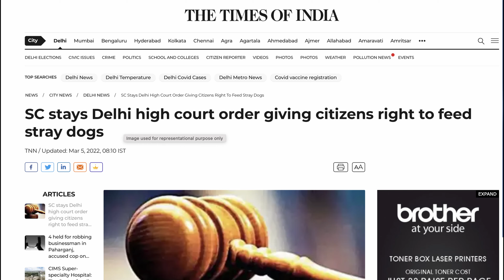Has the Supreme Court of India Banned the Feeding of Stray Dogs? (Part 1)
On 4th March 2022, the Honourable Supreme Court of India stayed an order by the Honourable Delhi High Court recommending additional guidelines to stray dogs care and management. Unfortunately, misguiding news articles and titles led to dog haters across the country taking advantage of the confusion to spread rumours - the biggest rumour being that the Supreme Court of India had imposed a ban on the feeding of stray dogs.

We take care of the stray dogs in our area, from feeding, vaccinations, sterilisations, to even regular medical care. This news came as a shock to us as well. But we decided to study the matter as thoroughly as we could. We contacted lawyers, studied statements of other lawyers and legal professionals, and we did a lot of research, a lot, only to prepare ourselves better for any harassment that may come our way! 😊

We wanted to cut across the misinformation though, to give you a clearer picture of the current situation!

Can you feed stray dogs?

This video covers the most relevant points on the matter. This is our responsibility to all of you, the apawfive community! We wanted to remove the jargon and explain in simple words the current situation, to help fellow dog lovers, so we can fight against unjust harassment together!

Do watch this video till the end to understand our legal right to feed and care for stray dogs.

Also, in case you want to know more, we have compiled the relevant documents in a folder, along with the reference list of these documents

This is apawfive. A lot of love from us to you! ❤️